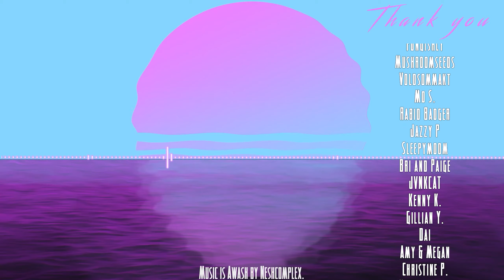The Indie Bin - Ghostrunner